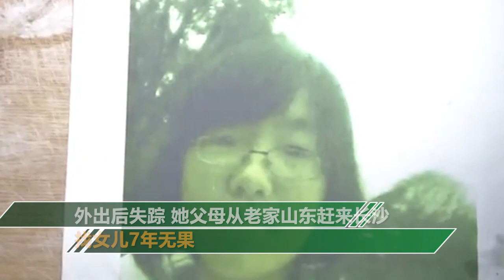山东女生湖南失踪7年 父母建寻亲群：也帮助别人一起找